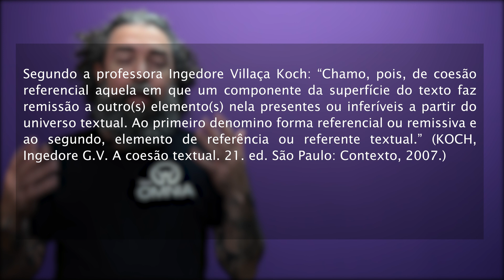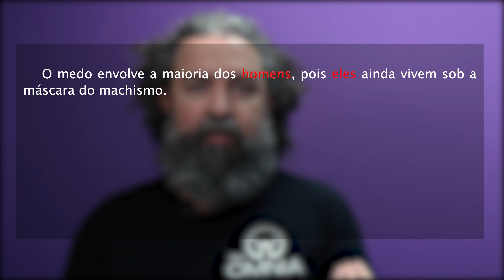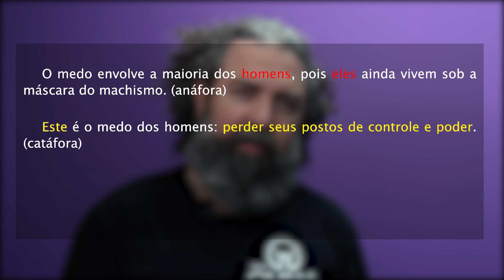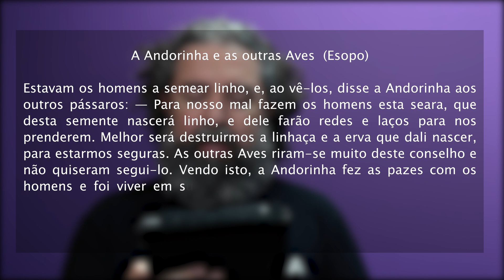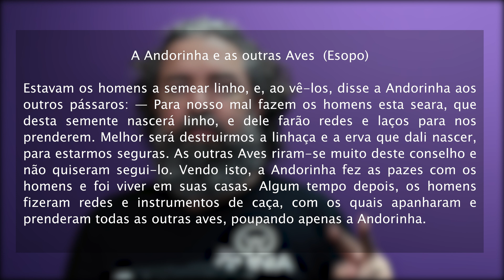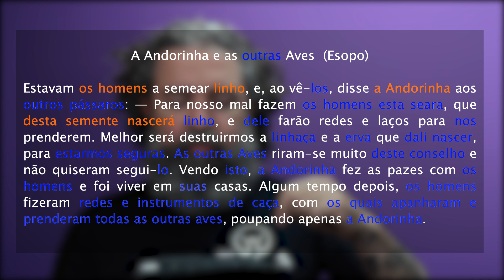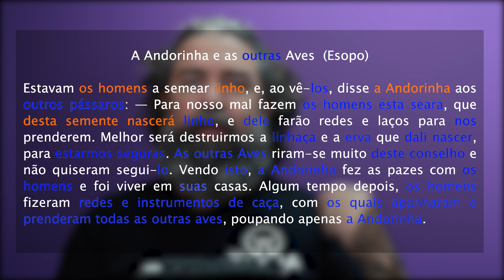Coesão textual: referência | Brasil Escola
A coesão textual por referência é um tipo amplo de coesão e abarca outros tipos. Entenda nesta aula como funciona!

O que são hiperônimos e hipônimos?

Escola Kids
Textos sem coesão: Entenda como isso pode acontecer!